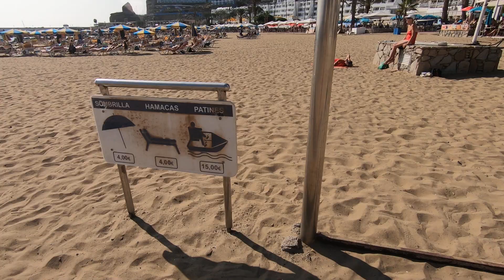Guided tour 5 minutes on Puerto Rico beach posiblemente tenemos el mejor café de a Gran Canaria isla